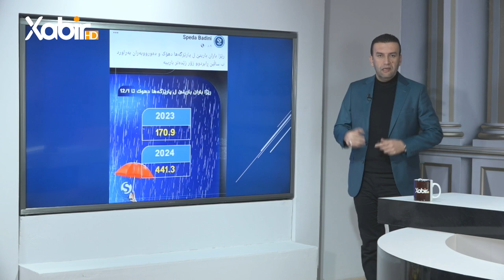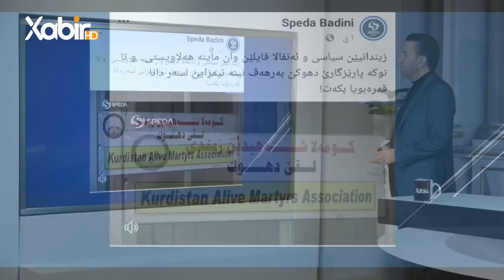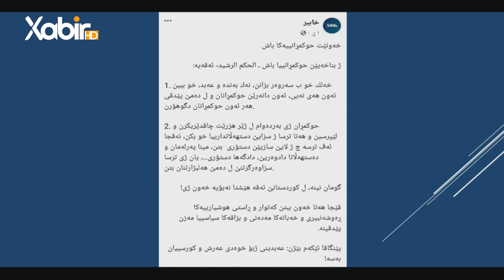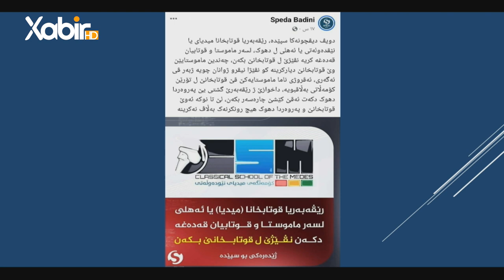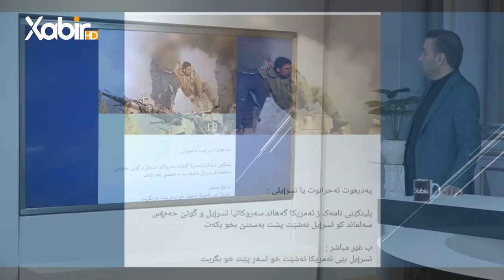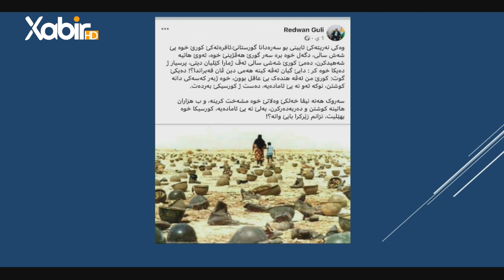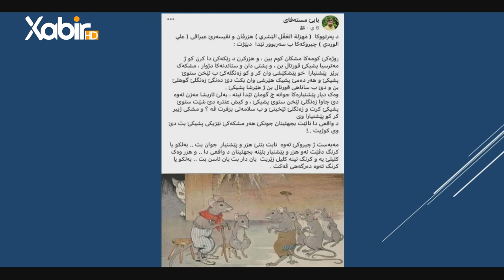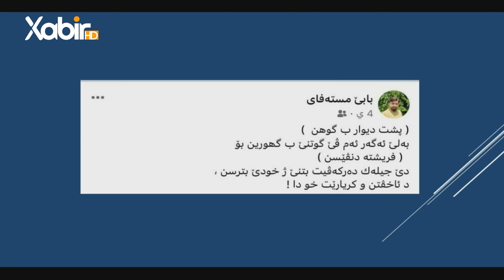گولشەن | ئیسلام کەشانى